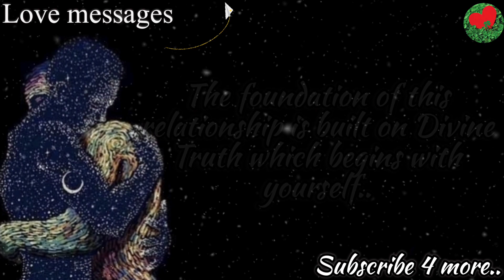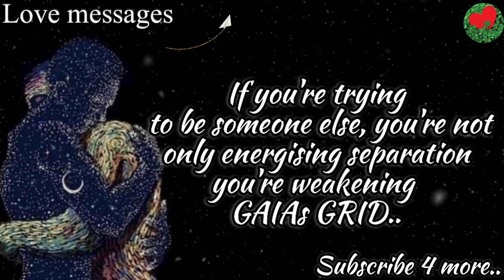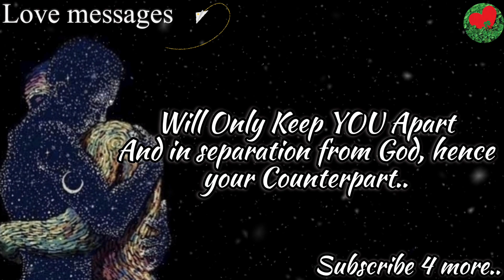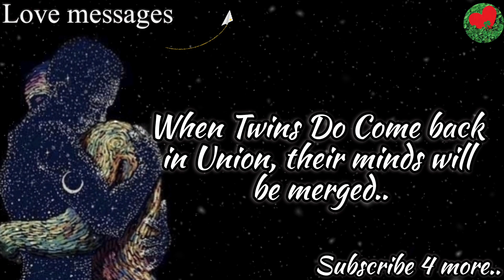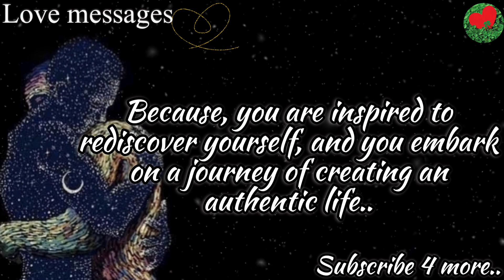🔥🔥The Divine Secret to your Twin Flame Union..?lovemessages